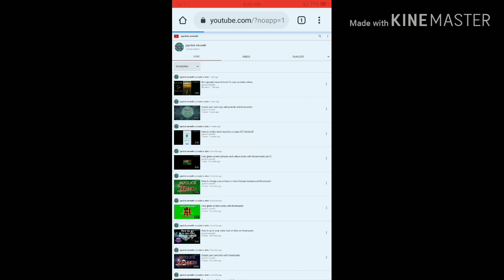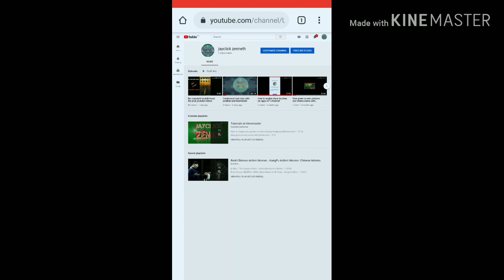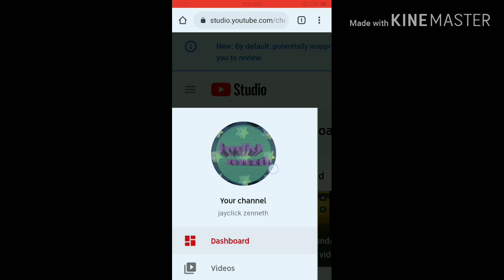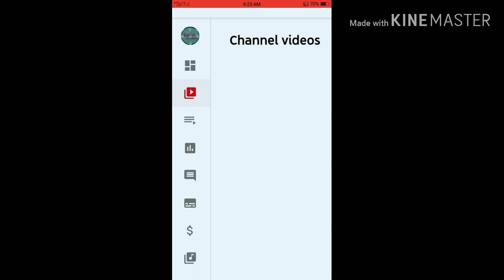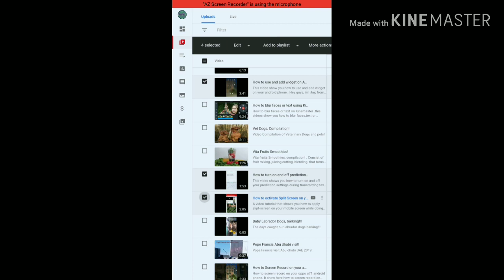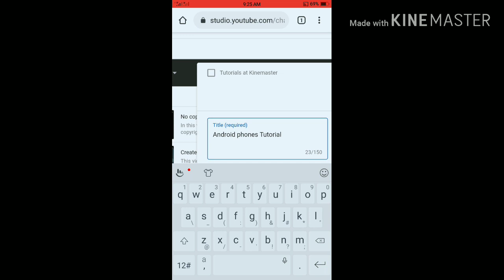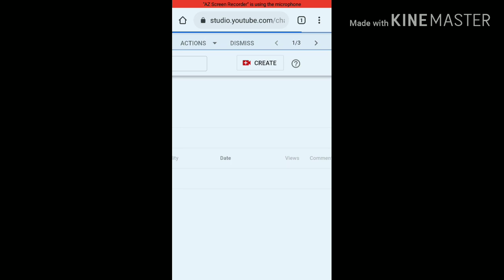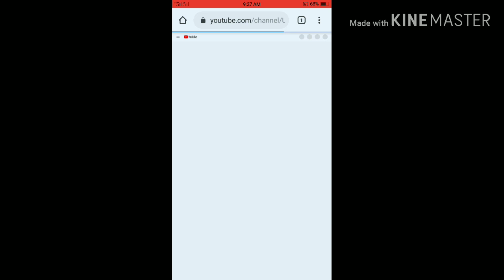How to create playlist on your Youtube Channel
This video show us how to create playlist on your youtube channel.

Hey guys, i'm Jay, from the Philippines, owner and author of jayclick zenneth youtube channel, thank you so much for watching this video,please continue to subscribe, like and share videos from this channel!

.Gadget used, Oppo A71 android Phone.